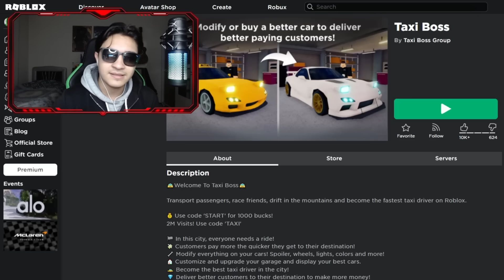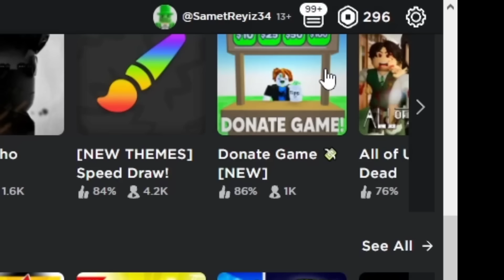1400 ROBUX KAZANDIM!